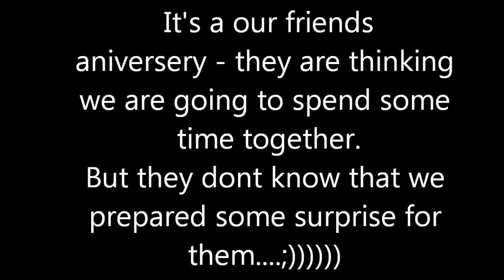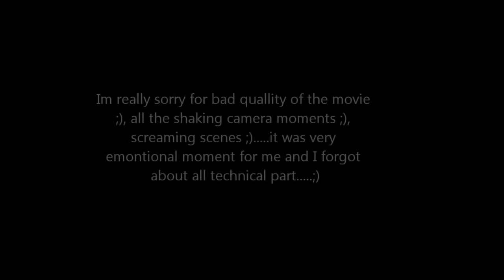Surprise, surprise, surprise !!!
It's a our friends
aniversery - they are thinking
we are going to spend some
time together.
But they dont know that we
prepared some surprise for
them. ;))))))